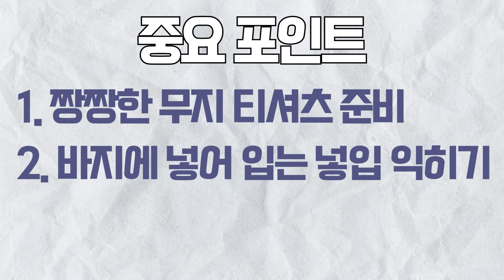여자들이 좋아하는 여름 남친룩 코디 모음!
안녕하세요 여러분 미누입니다!
오늘은 제가 여러분들에게 여자들이 좋아하는
남자 여름 남친룩 코디를 총 4가지 스타일로 추천해드리려고 하는데요
끝까지 시청하셨다면 분명 도움이 될거라고 생각하니깐
길지 않은 영상 한번 쭉~ 시청 부탁 드립니다!! 감사합니다!!